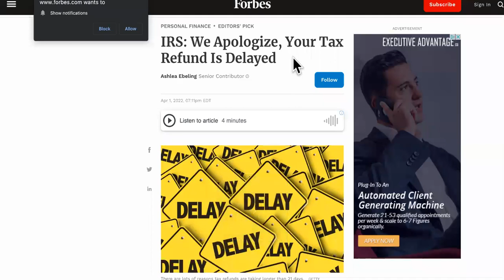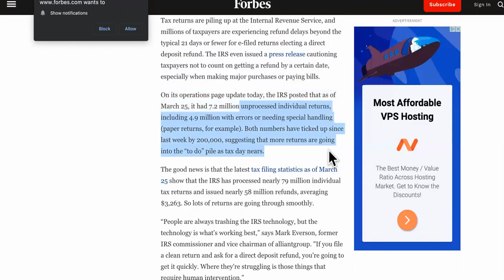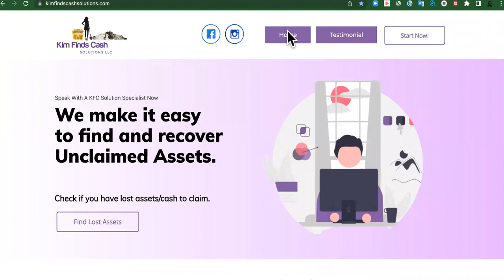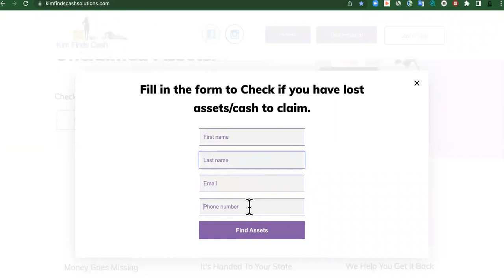EXCUSES From IRS About 2022 Tax Refund Delay [TAXPAYERS REACTIONS]😡 😲 😨 😭